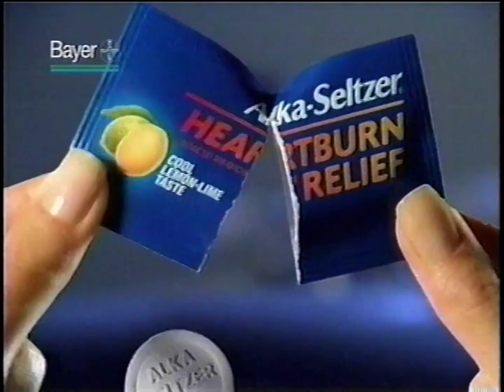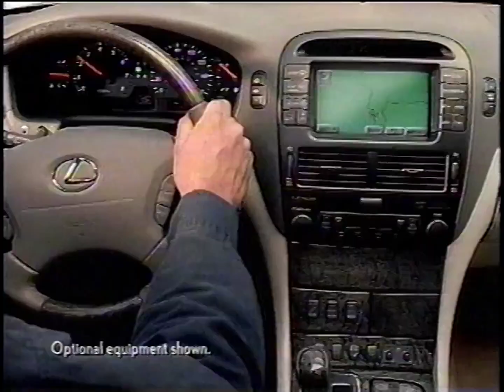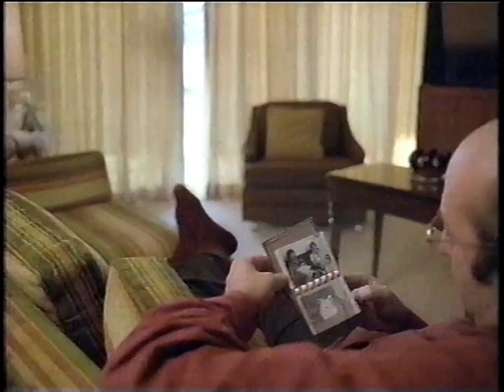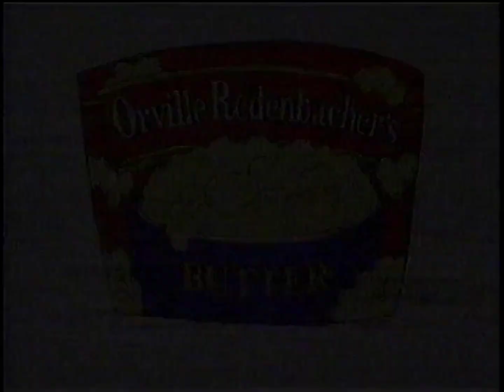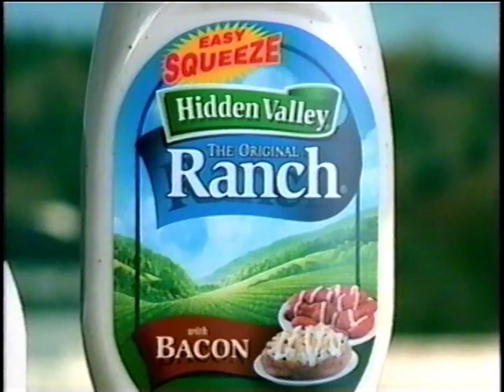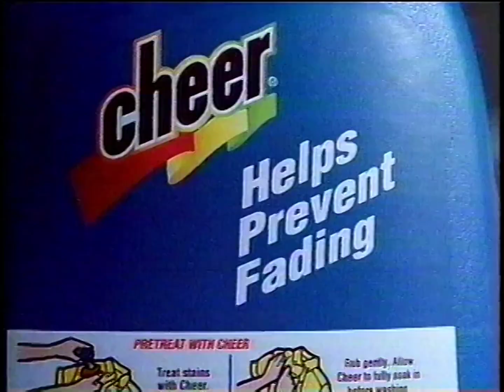Food Network Commercials on December 29, 2001 (60fps)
Shown during Good Eats. Excellent quality.